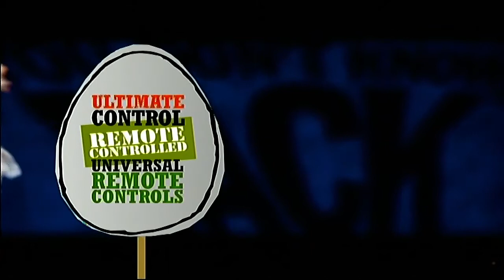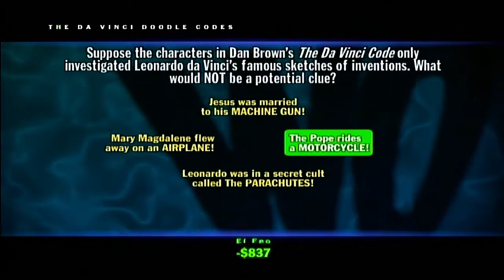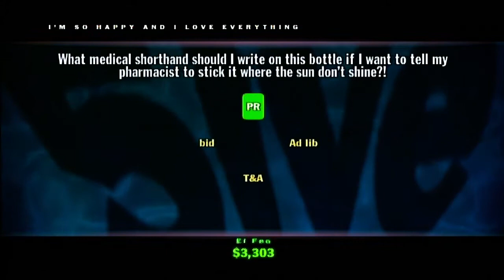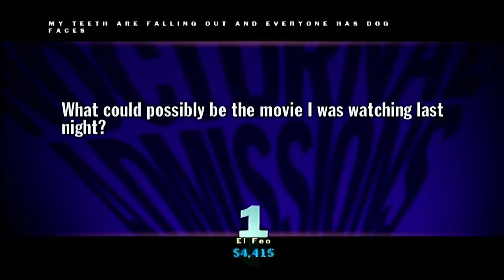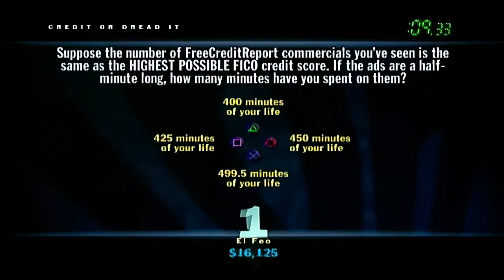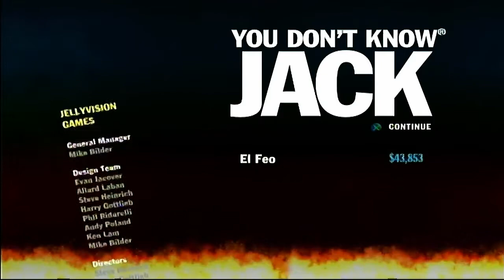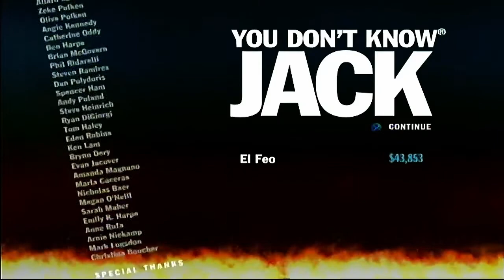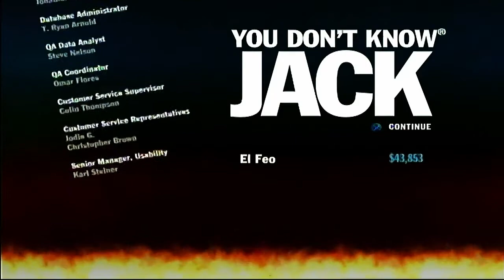You Don't Know Jack (2011) Episode 50: Ultimate Control Remote-Controlled Remotes